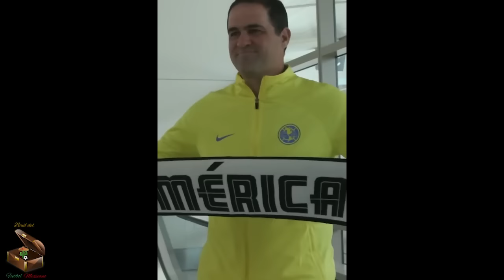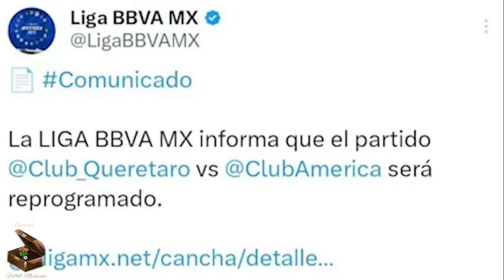AMÉRICA CAMPEÓN APERTURA 2023 🦅| La Historia de las Águilas que ganaron la ansiada 14.⭐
El América pasó por muchas decepciones desde su último título de Liga; perdió finales, sufrió dolorosas eliminaciones ante sus acérrimos rivales y perdió varias oportunidades de conseguir el título cuando parecía que nadie se lo quitaba..
Sin embargo, la llegada de André Jardine y refuerzos estelares como Julián Quiñones y Kevin Álvarez, le cambió la cara al conjunto de Coapa y les dió ese impulso que necesitaban para levantar la ansiada 14 y conseguir dar un paso más hacia arriba y reafirmarse como el equipo más grande de México.

Revive aquí la historia del América Campeón del Apertura 2023.

NOTA: Todo el material aquí utilizado, tiene únicamente el objetivo de informar y entretener, con base en un trabajo de investigación y de ninguna forma se busca infringir alguna regla de derechos de autor. Todo bajo la ley de Uso Justo.